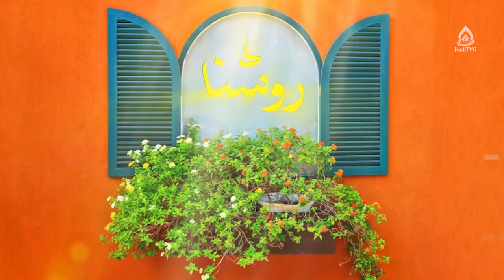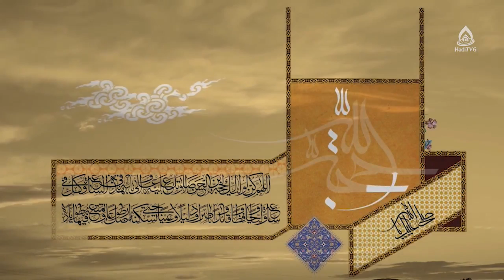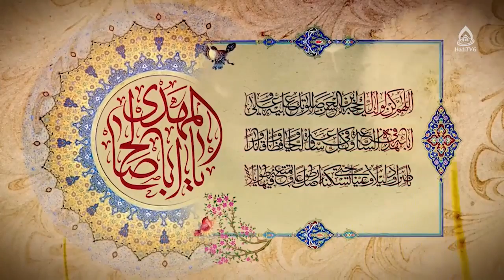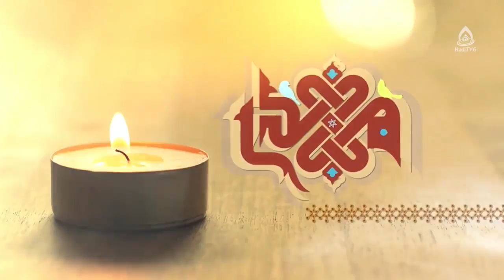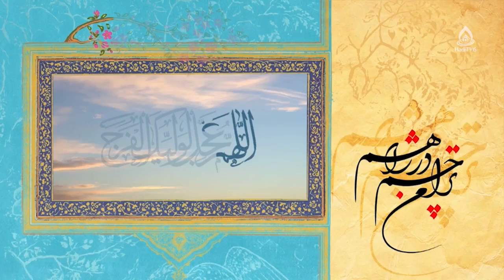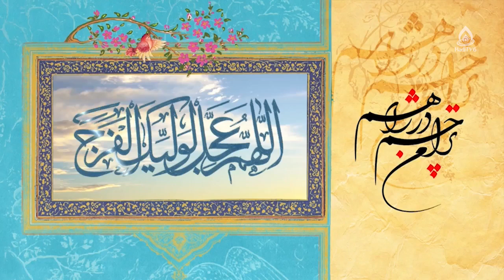تأثیر شغل و همکاران بر زندگی خانوادگی، ماستر سهیلا حسن زاده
کارشناس: ماستر سهیلا حسن زاده
موضوع: نظام خانواده و تأثیر عوامل بیرونی، قسمت۴
مجری: زینب‌ السادات ظهوری